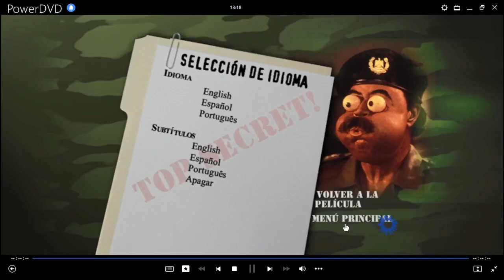Loca Academia de Pilotos 2 DVD Menu 2001 en español